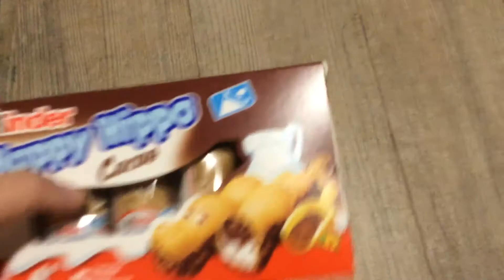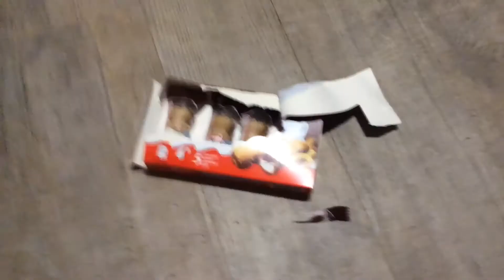Isprobavanje Kinder Happy Hippo